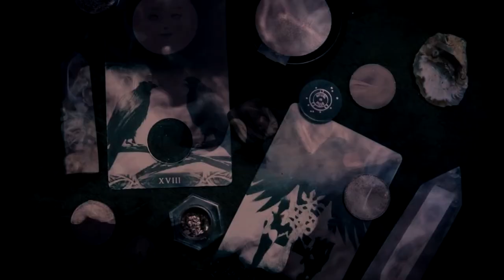I FINALLY Figured Out The Rituel de Fille Crystalline Matter Eye Soots | Smoky Eye Tutorial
After a lot of experimenting with the Crystalline Matter Eye Soots from Rituel de Fille I found my favorite way to use them. Thought I'd recreate this smoky eye look I did for Instagram and give you some tips. Feel free to click around in the chapters if you're only interested in the eye look!

𝘔𝘢𝘬𝘦𝘶𝘱:
elf Cosmetics Poreless Putty Primer
elf Cosmetics Mint Melt Primer
NYX Cosmetics Thick It Stick It Brow Mascara
elf Cosmetics No Budge Shadow Stick in Magnetic Pull
Rituel de Fille Eye Soot in Obsidian
Rituel de Fille The Black Orb
Rituel de Fille Crystalline Matter Eye Soot in Cerium
elf Cosmetics Flawless Brightening Concealer in Fair Rose
NYX Cosmetics Bare With Me Tinted Skin Veil
Rituel de Fille Inner Glow Creme Pigment in Intuition
Rituel de Fille Inner Glow Creme Pigment in Desire
Fenty Beauty Instant Retouch Pro F'ltr Setting Powder in Lavender
NYX Cosmetics Bare With Me Multitasking Spray
Rituel de Fille Rare Light Creme Luminizer in Spectre
Wet n Wild Mega Glo Loose Highlighting Powder in Written in the Stars
CoverGirl Exhibitionist Stretch and Strengthen Mascara
Likely Makeup Casper Lashes
NYX Cosmetics Suede Matte Lip Liner in Moonwalk
Lunatick Cosmetic Labs Lipstick in 888
Rituel de Fille Enchanted Lip Sheer in Black Locust

𝘊𝘩𝘢𝘱𝘵𝘦𝘳𝘴:
0:00 Intro
2:30 Brows
8:12 Eyes
9:15 Face
29:41 Outro